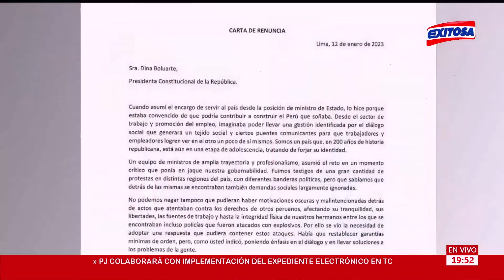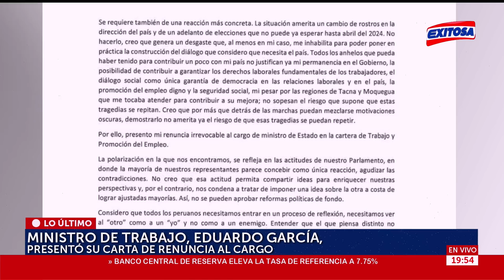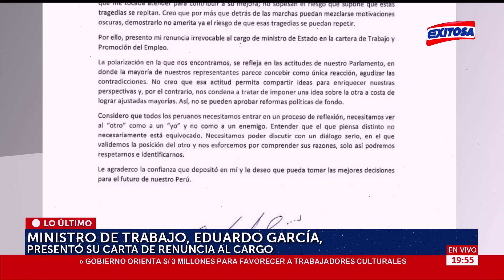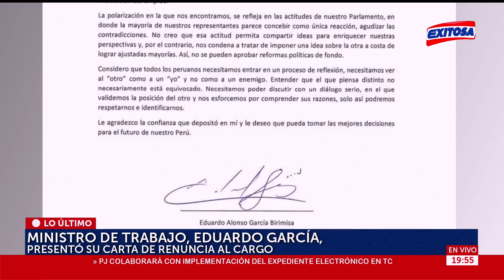🔴🔵Eduardo García renuncia al cargo de ministro de Trabajo y Promoción del Empleo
Exitosa Perú
"La voz de los que no tienen voz"

Corporación Universal